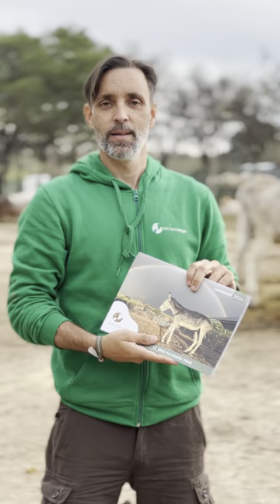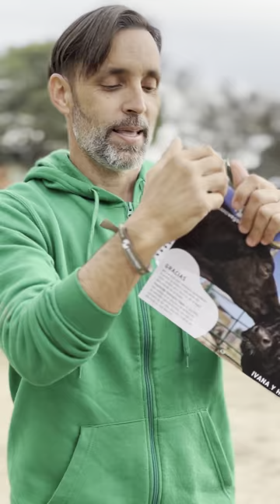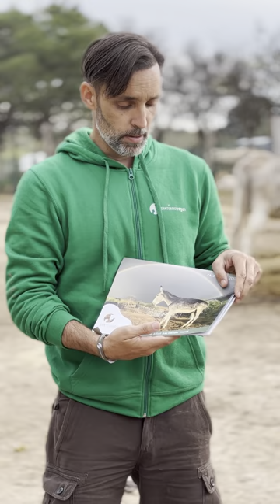Ya tenemos los calendarios solidarios 2024 de Santuario Vegan.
Ya tenemos el calendario de escritorio, así que Edu os lo muestra, y de paso os enseña la nueva sudadera, la pulsera de Santuario Vegan y el calendario grande de colgar… vamos, que poco más y se pone alguna camiseta de la tienda para enseñarla también.
Comprando en la tienda nos ayudas muchísimo 💚

(También tenemos nuevas pegatinas, pulseritas del Santuario, nuevas bolsas de algodón orgánico…)

Si quieres colaborar y ayudarnos en este duro momento, y a la vez tener este precioso calendario, entra en el link o escríbenos a .

Con su compra nos ayudas a poder cambiarnos de terreno y seguir salvando vidas 🙏💚
► AYÚDANOS a cambiarnos de terreno: